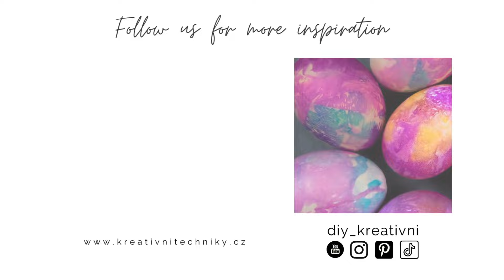Přírodní barvení vajíček: Snadno a rychle z běžných surovin | Velikonoční tvoření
DIY návod na velikonoční tvoření♥️ Inspirace na krásná velikonoční vajíčka barvená cibulí a kurkumou. Vytvořili jsme více vzorů, které najdete v dalších videích.

Nejprve si připravíme (svaříme) barvu - vodu, žluté cibulové slupky, kurkumu a sůl. Vaříme minimálně 20 min.
Připravíme si vajíčka dáme je vařit do připravené přírodní barvy na 10-15 min.
Hotová vajíčka potřeme olejem pro zvýraznění barev a máme hotovo.

Vajíčka před barvením důkladně očistíme a odmastíme. Číslo u kupovaných vajíček snadno odstraníme tampónem namočeným v octu. Stejným způsobem můžeme barvit také vyfouklá vajíčka.

*Budeme potřebovat*
• cibulové slupky (žlutá, červená)
• kurkuma
• sůl
• skořápky od vajíček
• ocet
• voda

*Už víte, jak budete letos barvit vajíčka?♥️ Na další návody na barvení velikonočních vajíček se můžete těšit velmi brzy!*

Pro další návody nás nezapomeňte sledovat❤️

Pokud hledáte inspiraci na výborné recepty, mrkněte na náš druhý kanál